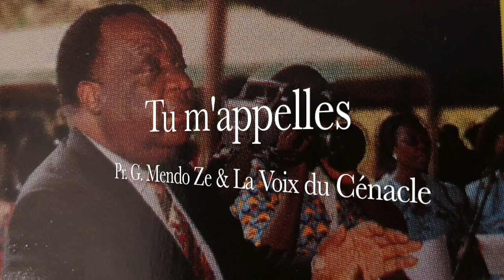Tu m'appelles (Pr. Gervais Mendo Ze & La Voix du Cénacle)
Chers,

Voici le chant : Tu m'appelles aujourd'hui. Encore une chant et une composition merveilleuse du Pr. Gervais Mendo Ze. Un chant d'appel du Chrétien, appelé à être un 'alter Christus', c'est-à-dire un autre Christ, à suivre ce dernier et surtout à exercer la Charité comme ce dernier l'a fait, allant jusqu'à la mort pour ceux qu'il aime, ses amis. Le refrain va dans ce sens, suivre le Seigneur et être Son instrument pour le salut des frères. Refrain complété de trois couplets dont deux avec solistes, et un couplet repris en finale avec le choeur. Sans trop de commentaires sur ce chant, nous vous laissons l'écouter et le savourer. Vos commentaires et remarques sont et seront toujours les bienvenus !

Partagez autour de vous ! Likez les chants... Faites connaître la page autour de vous afin de donner le plus de visibilité possible à la Chorale Voix du Cénacle. Nous comptons sur vous !

Paroles, musique et arrangements : Pr. Gervais Mendo Ze
Solistes : Mve Arlette ; François Mbonjo Kiye
Claviers/Synthés : Jean-Jacques Adjomo/Do Minyono
Direction en studio : François Mbonjo Kiye
Exécution : La Chorale La Voix du Cénacle

Voici les paroles du chant :

R* : Tu m’appelles aujourd’hui à te suivre et à t’aimer ;
Tu fais de moi un Pasteur au service et pour le salut de mes frères.

Seigneur Jésus ;
Je t’implore ô Berger des Nations, ô Bon Pasteur ;
Je t’invoque ô Souverain Maître de la création ;
Je te supplie ô Guide Suprême de l’humanité ;
Je t’adore ô Rédempteur et Grand Roi de l’Univers ;
Apprends-moi à servir mes frères humains ;
Apprends-moi à grandir dans l’épreuve.

R*

Seigneur Jésus,
Tu attends ô Fils de Dieu, de tes fidèles serviteurs ;
Qu’ils s’oublient et se conforment à ton joug ;
Tu as, Seigneur, donné à tous l’exemple de la fidélité ;
Tu veux, ô Fils de Marie, doux et humble de coeur
Donne-moi la grâce de t’imiter ;
Ouvre mes yeux aux grandeurs de la croix.

R*

Seigneur Jésus,
Tu as dit : « Je suis venu non pas pour être servi mais pour servir et donner ma vie en rançon ». Tu as dit : « Mon Fils, si tu prétends servir, prépare-toi à l’épreuve ». Tu as dit que le vrai bonheur, c’est donner sa vie pour ses amis.
 Bénis mon action et ma mission ;
 Sois mon guide, ma vérité, mon chemin.

R*
Le Saker D'Ahala